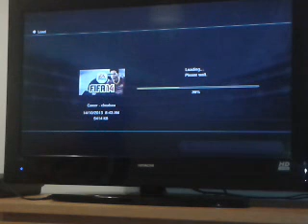Fifa14 career chelsea ep 8